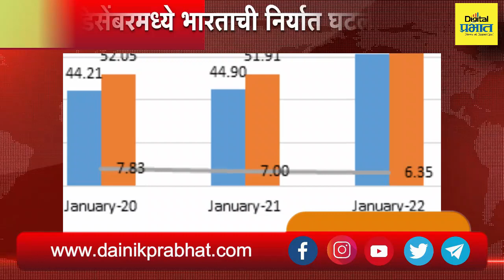TOP NEWS पुण्यात जी-20 परिषदेला सुरुवात, केंद्रीय मंत्री नारायण राणे यांच्या हस्ते परिषदेचे उद्घाटन